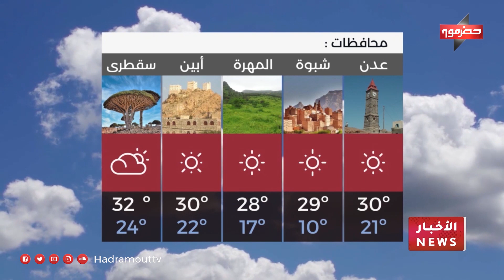نشرة الأخبار ( 7/3/2022 )